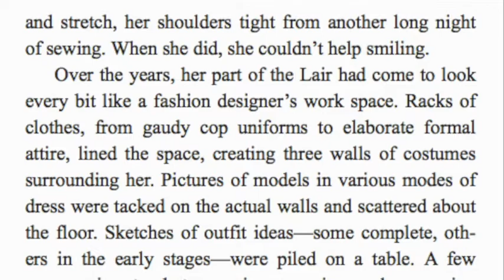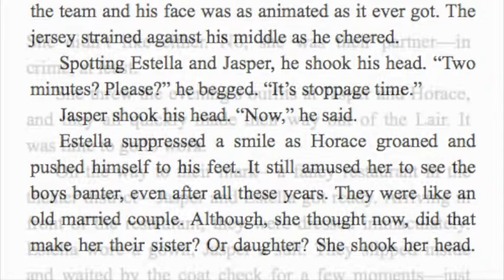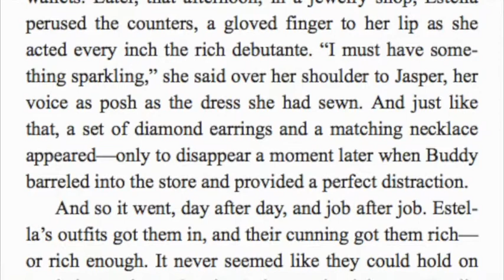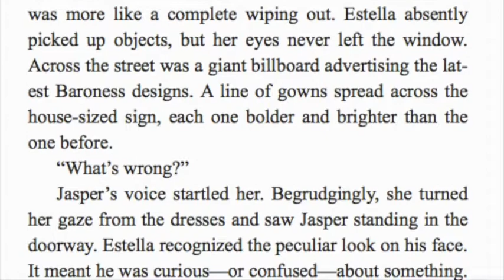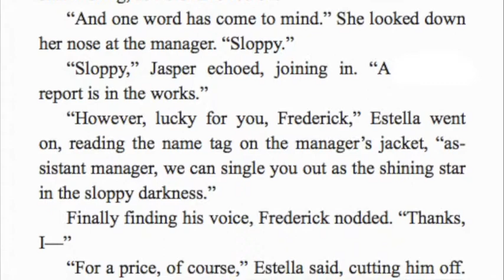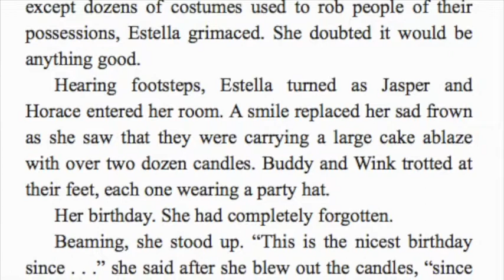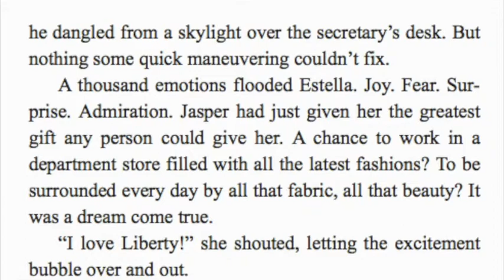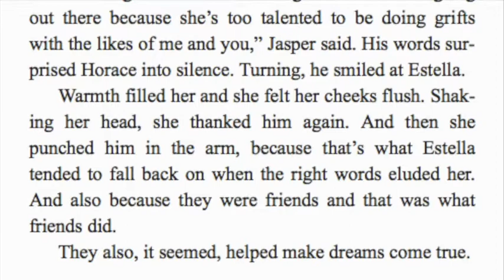DISNEY CRUELLA NOVELIZATION Chapter 6 Read Aloud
Estella is determined to make a name for herself amid the 1970s London punk rock revolution. She befriends a pair of young thieves and together the trio has been able to build a life for themselves on the London streets.  One day, Estella's flair for fashion catches the eye of the Baroness Von Hellman, but their relationship sets in motion a course of events that will cause Estella to embrace her wicked side and become the raucous, fashionable, and revenge-bent Cruella.

Listen along as Mrs. Morris reads Disney's Cruella Novelization